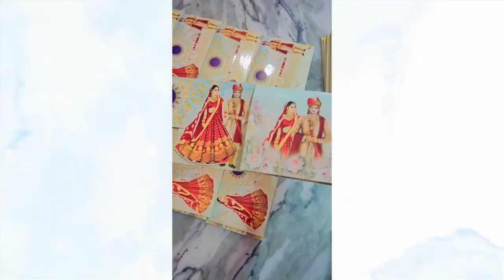Beautiful wedding invitation video....